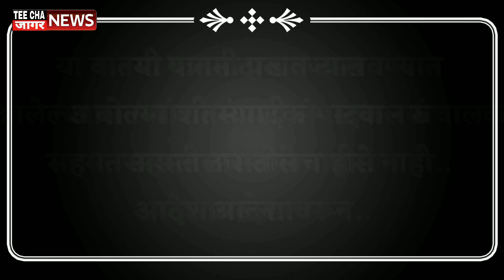ncpआमदार जयंत पाटील देणार हाॅर्वर्ड विद्यापीठात भाषण Sharvari Pawar Director